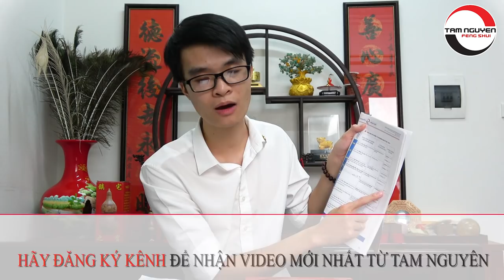Xây Nhà Năm 2019 Hợp Hướng Nào Tuổi Nào - Để Gia Đình Hạnh Phúc Giàu Sang Phú Quý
1. Tư vấn phong thủy nhà cửa, văn phòng, công ty - Bao gồm lập hồ sơ thiết kế kiến trúc
2. Tư vấn phong thủy nhà máy, quy hoạch khu đô thị
3. Tư vấn Phong thủy nhà thờ, đình, chùa, miếu, phủ
4. Tư vấn Tứ trụ, bát tự, Tử vi
5. Dịch vụ đặt tên công ty, tên thương hiệu, Logo nhận diện thương hiệu
6. Cung cấp Vật phẩm phong thủy, pháp khí phong thủy, Nguyên liệu - vật tư sản xuất - chế tác Vật phẩm phong thủy.
7. Dịch vụ xem ngày cưới hỏi, khai trương, ký hợp đồng.
8. Dịch vụ khai quang, điểm cốt, nạp khí cho vật phẩm phong thủy
9. Đào tạo Phong thủy, Tứ trụ, Dịch học, Tử vi, Tướng học